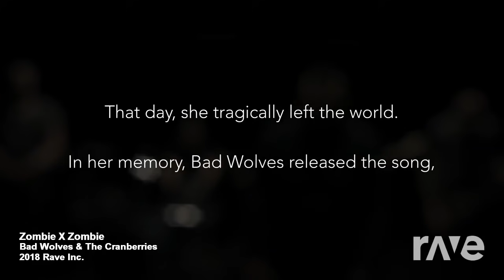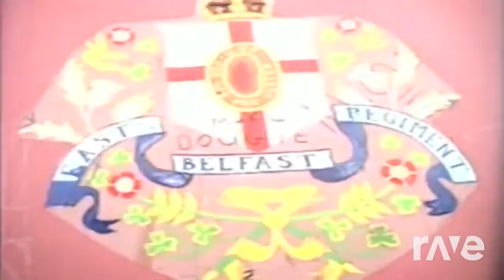Zombie X Zombie - Bad Wolves & The Cranberries | RaveDJ